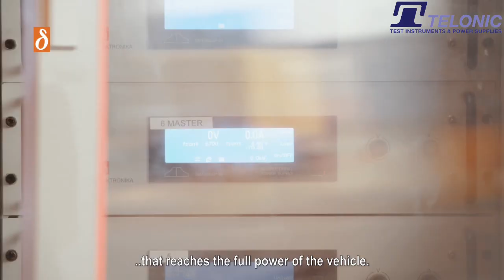Delta Elektronika Programmable Power Supplies - Boeing Go Fly Project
Delta Elektronika help students from Tu Delft with their autonomous vehicle project to try to win the Boeing Go Fly Challenge. Delta has supplied nine SM1500-CP-30 Power Supplies, each power supply can deliver 0V - 1500V and 0A - +/-30A with a total output capacity of 135kW (270A).

Delta Power Supplies are available in the UK from Telonic Instruments